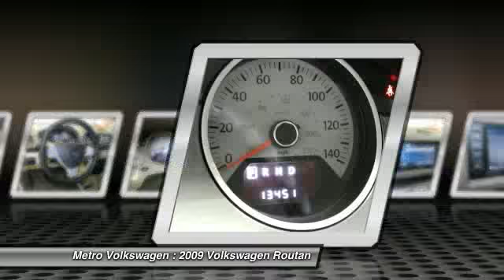2009 Volkswagen Routan at Metro Volkswagen in Irving 9R578176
Check out this 2009 Volkswagen Routan.   VOLKSWAGEN CERTIFIED!